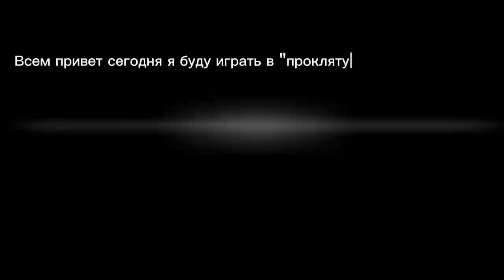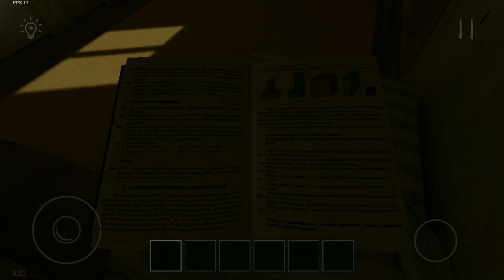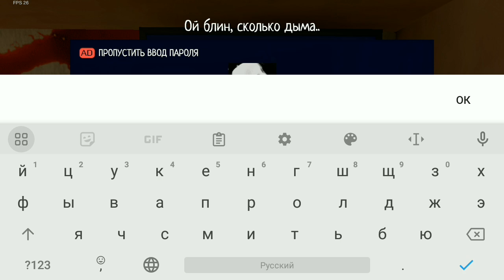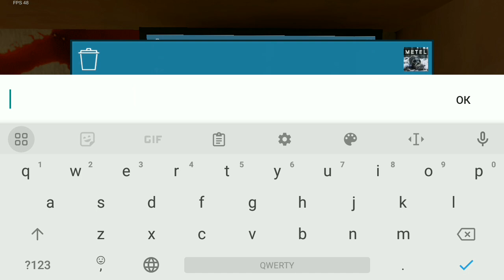играю в "проклятую" версию Schoolboy runaway